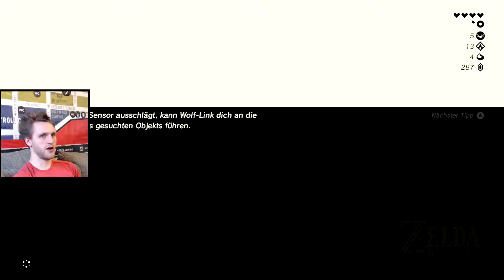Let's Play: Zelda Breath of the Wild #27 - Hateno Turm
Game: Zelda Breath of the Wild
Platform: Switch
Mitspieler: Black-Link